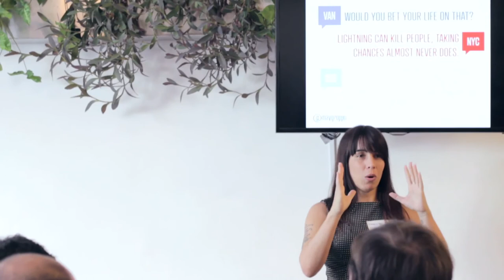May Groppo: Prepararse y dejar lugar a la serendipia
May Groppo sobre la importancia de arriesgarse y tomar oportunidades.

May Groppo at CreativeMornings Buenos Aires, November 2014. Free events like this one are hosted every month in dozens of cities. Discover hundreds of talks from the world's creative community